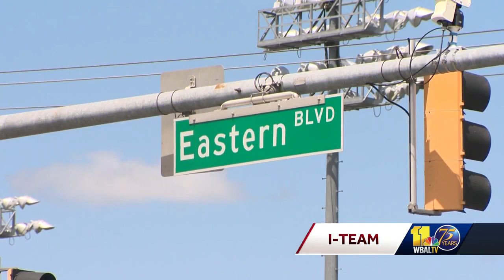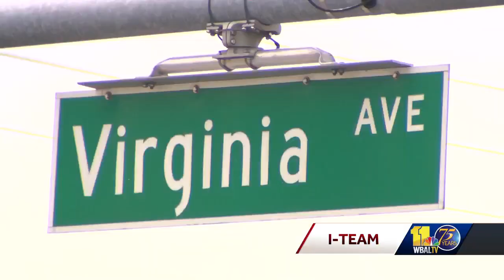2 teens lead Baltimore County police on chase in stolen car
Two teenagers led Baltimore County police on a high-speed chase Friday morning in a stolen car, police said.  According to police, the suspects are a 15-year-old boy and a 13-year-old girl.  The chase began around 1:35 a.m. at the intersection of Eastern Avenue and Stemmers Run. Police said it started after a patrol officer tried to stop the vehicle for a traffic violation.